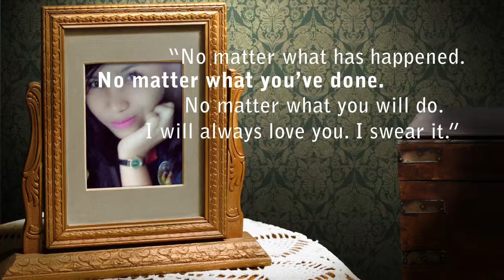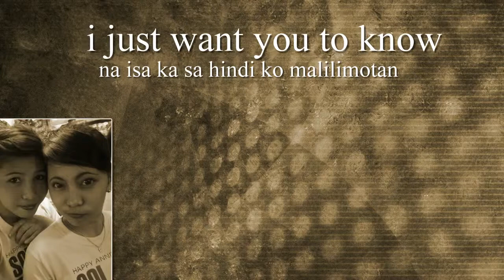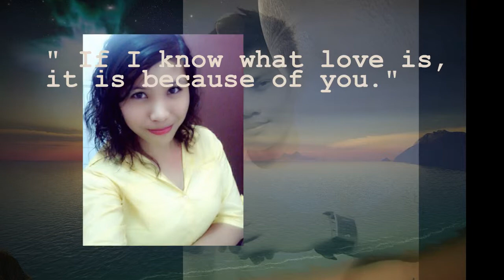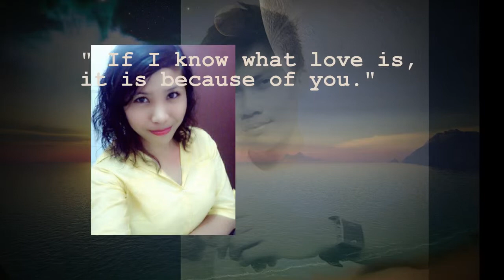when you say nothing at all ft:rica's photo